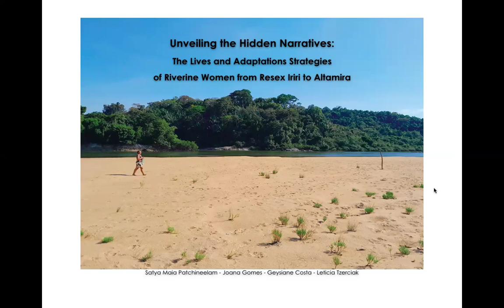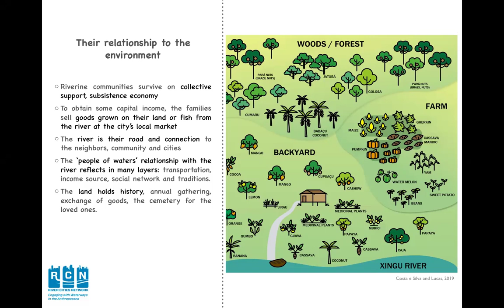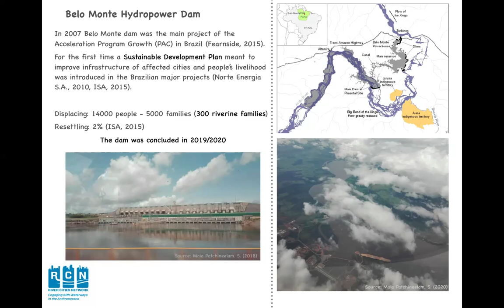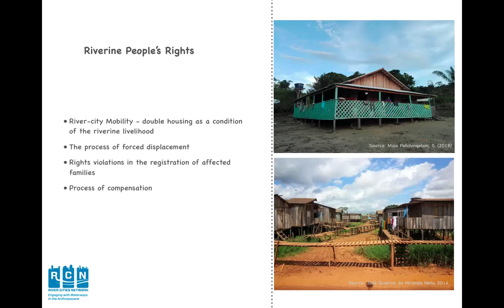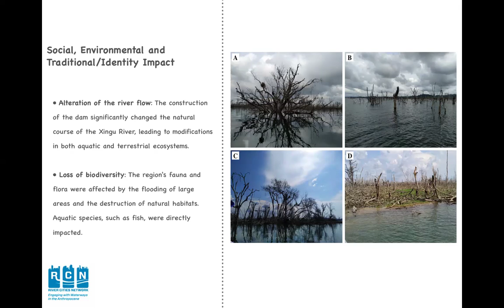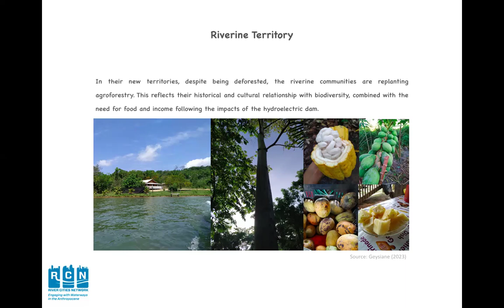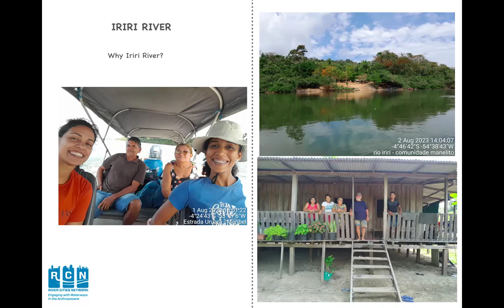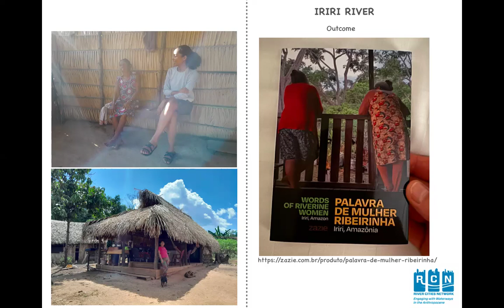Unveiling the Hidden Narratives: The Lives and Adaptation Strategies of Riverine Women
This presentation took place on Thursday, 3 October 2024, from 13:00 hrs CEST.

PROJECT SUMMARY

This project explores the history and narratives of riverine women, whose voices have been overshadowed by the predominant male perspective. The initial phase focuses on elevating these women's accounts, capturing their community's history, stories, and myths. This phase seeks to understand their adaptation strategies over the years, particularly the gradual migration from Resex Iriri to the city of Altamira. The analysis delves into the motivations behind this relocation, the community's interaction with nature, and the economic factors driving their move to Altamira. Additionally, the project provides a comparative perspective by examining how the riverine community lives in an area not altered by a hydropower dam, in contrast to those residing along the Xingu River, close to Altamira.

THE TEAM

Satya Maia Patchineelam is a dedicated professional with a diverse background in architecture, urban planning, environmental sustainability, and academic research. Completing her doctoral studies in Urban Governance and Development at the Institute for Housing and Urban Development Studies, Erasmus University Rotterdam, Satya's educational journey has been enriched by a commitment to addressing pressing social and environmental issues. With a graduate diploma in Architecture and Urban Planning from Universidade Gama Filho, Rio de Janeiro, Brazil, Satya brings over seven years of hands-on experience in the field of Architecture, including project design and management. Her passion for sustainable development led her to pursue a master's in Environmental and Sustainable Development at The Bartlett Development Planning Unit, University College London.
Satya has combined her academic pursuits with a dedication to community engagement and environmental advocacy throughout her career. She has served as an educator to empower young adults and as a researcher for a Non-governmental Organization.

Geysiane Costa is a researcher with seven years of experience in socio-environmental projects in riverine communities along the Xingu River, a significant socio-ecological region of the Brazilian Amazon. She holds a Ph.D. in Biodiversity and Biotechnology from the Federal University of Pará (Bionorte Network), a Master's in Environmental Sciences, and a Bachelor's in Natural Sciences - Biology from the State University of Pará.
In her professional career, Geysiane has always been dedicated to research, monitoring socio-environmental changes in riverine areas affected by large enterprises, and contributing to developing strategies to overcome the challenges encountered. She collaborates with partner institutions in implementing actions aimed at territorial management, resilience, and recovery of degraded areas.

Letícia Trzeciak is a lawyer with a postgraduate degree in public law. Her postgraduate research was carried out in the area of environmental law, especially analyzing the legal protection of environmentally displaced people. She has also advised legal cases involving people affected by the Belo Monte hydroelectric dam. Currently, she works as a lawyer and teacher of environmental law.

As a child, Joana Gomes would often join her father on their farm, and by the time she turned 8, she started helping her mother with the fishery too. Around that age, she also began accompanying her father when he went out hunting wild cats. By the time she was 10, Joana took on babysitting, looking after the shop owner’s children. On top of that, she helped out at the shop, selling goods while the owners were busy fishing, hunting, or gathering Brazilian nuts. At 15, Joana married Lindolfo Aranha, and the two of them started working at a mine called Estrella. Later on, they moved to Altamira, where they found work on a farm named Maracaja, focusing on rubber extraction. After some time there, they returned to Altamira. Back in Altamira, they got involved in the fishery business, selling ornamental fish and stingrays. When their children turned 10, Joana moved to the city so they could go to school. While living in town, she began selling products around the area and later worked as a housekeeper for a nurse for three years. Afterward, Joana returned to the riverbanks and resumed fishing alongside her husband.

River Cities Network presentation Series

The River Cities Network presentation series is an online platform for teams in the River Cities Network (RCN) to introduce their river-city case study projects to other members of the network and to an external audience. Teams have approximately 30 minutes to present their projects, after which there will be approximately 30 minutes for discussion. RCN teams that are interested to present can contact the RCN coordinators to sign up for a presentation slot.